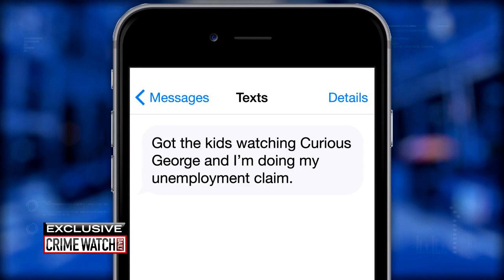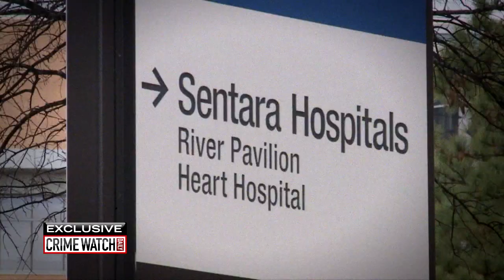Exclusive: Emily Defries speaks out on death of fiance's baby girl (Pt. 1) - Crime Watch Daily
A jury hears the heartbreaking evidence and puts the toddler’s father's fiancee behind bars. But did they get it right?